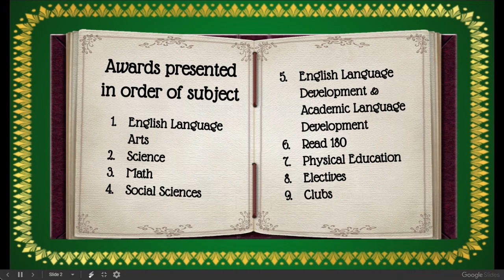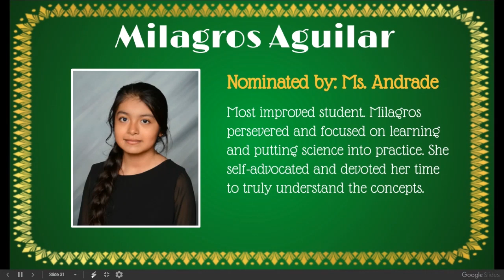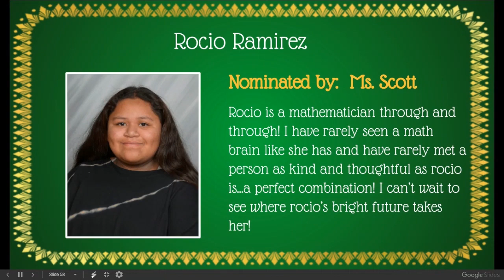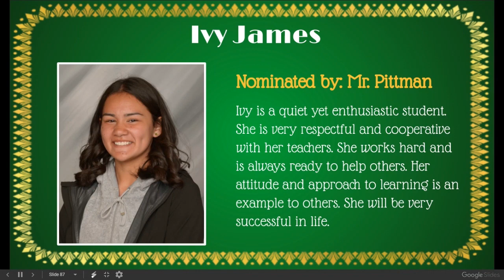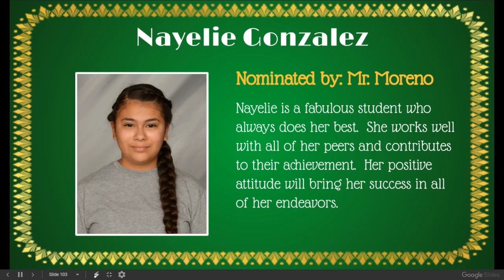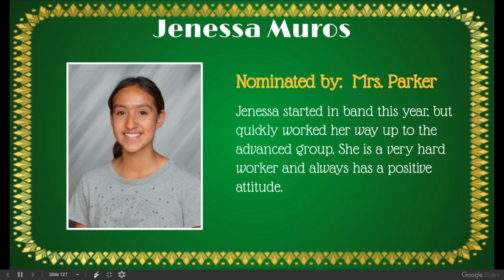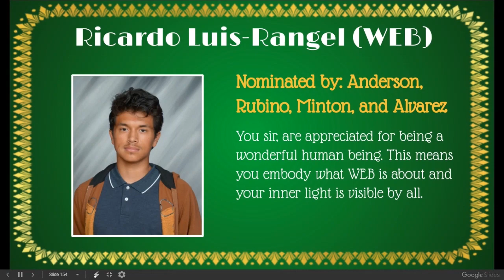HMS 8th Grade Awards 2020